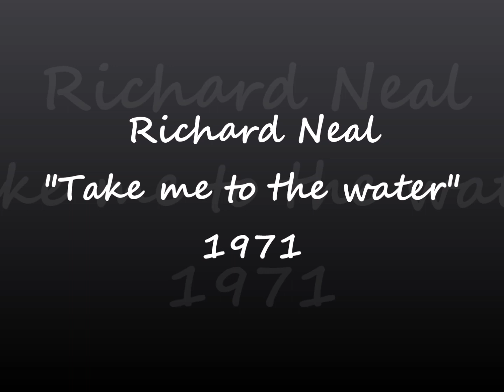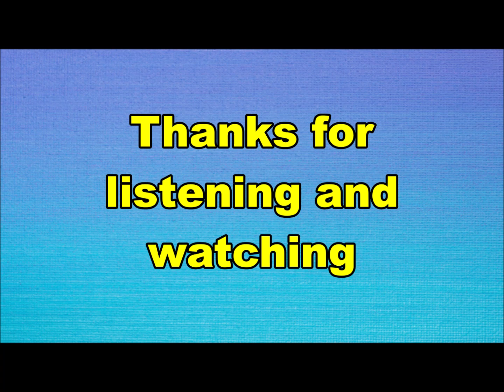Richard Neal - Take me to the water (Nederbeat /pop) | (Heerlen) 1971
Richard Neal uit Heerlen met "Take me to the water" (Polydor 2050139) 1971
Richard Neal = Frans Bronzwaer